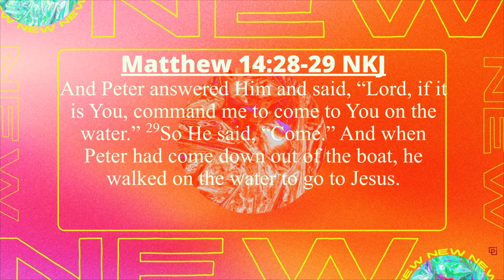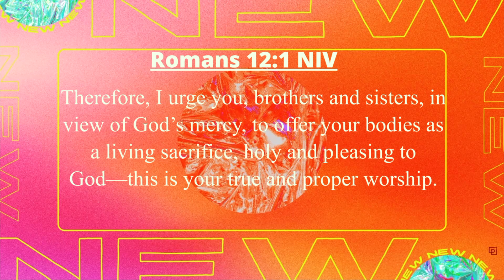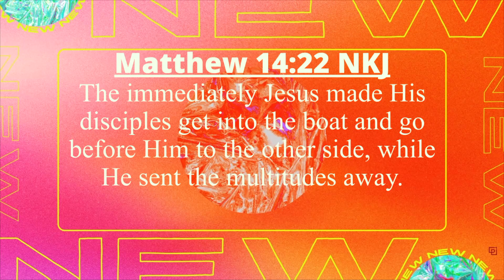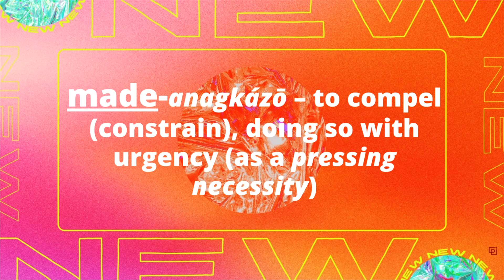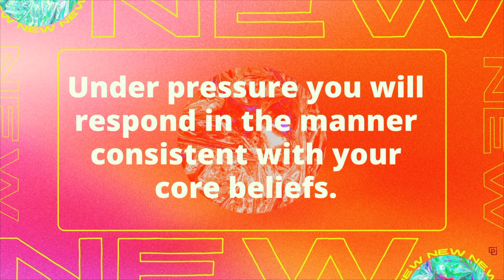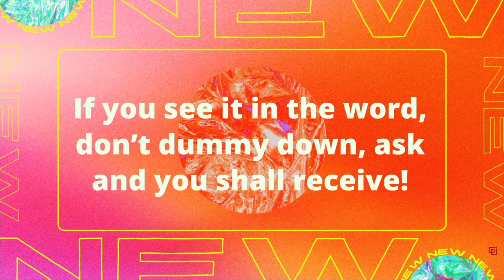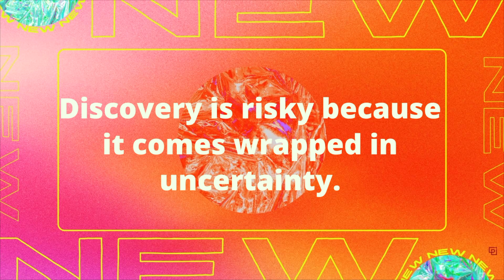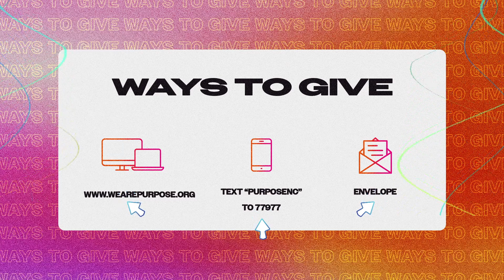RAW -The Question Is